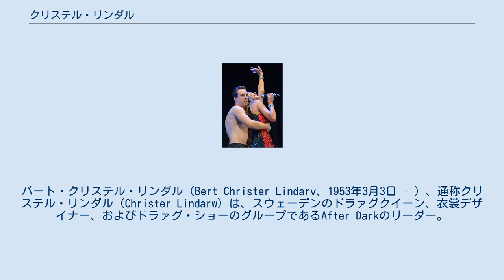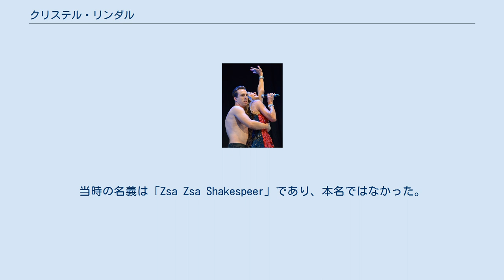クリステル・リンダル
バート・クリステル・リンダル（Bert Christer Lindarv、1953年3月3日 - ）、通称クリステル・リンダル（Christer Lindarw）は、スウェーデンのドラァグクイーン、衣裳デザイナー、およびドラァグ・ショーのグループであるAfter Darkのリーダー。
 スウェーデンのセーデルマンランド県、エシルストゥーナにて誕生。
母親であるヴィヴィアン・ヨンソン（Vivi-Anne Jonsson、1932年 – 2013年）と一緒に暮らし、母子家庭であった。
ヴィヴィアンはクリステルが17歳の時（1970年または1971年）に、オートバイのスピードウェイの選手であったバート・リンダル（Bert Lindarw、1930年 – 2020年）と再婚した。
 19歳までエシルストゥーナのワンルームマンションに居住し、その後ストックホルムに引っ越した。
すでに幼少期には歌やエンターテインメントを人前で行った経験があり、10代の頃にセーデルマンランド県のフォークパーク（スウェーデンにおける大規模な公園）で、当時はまだ無名であったABBAのアンニ＝フリッド・リングスタッドと数回共演した。
大学時代はストックホルムの私立大学であるベックマンデザイン大学で、服飾などのデザインについて学んだ。
 リンダルがドラァグ・ショーに興味を抱いたきっかけは、性別の立場の逆転をテーマにした仮面舞踏会である。
その後知人のロジャー・ヨンソンからドラァグ・ショーに出演することを勧められ、1976年1月5日、ドラァグクイーンとしてのデビューを果たした。
当時の名義は「Zsa Zsa Shakespeer」であり、本名ではなかった。
最初の公演はストックホルムのビブリオテクスガタン通りにあるアレクサンドラ・チャールズの経営するナイトクラブにて行われ、演目はパロディ・ミュージカルである「ワイルド・サイド・ストーリー」であった。
 デビュー直後のリンダル。
パロディ・ミュージカルである「ワイルド・サイド・ストーリー」にて、ロジャー・ヨンソンと共演した。
（1976年） 女装したリンダル(右)。
2012年のストックホルム・フェスティバルにて。